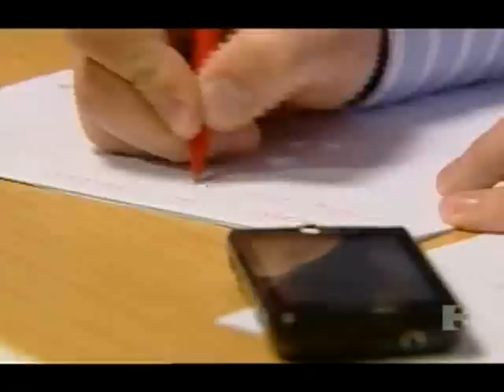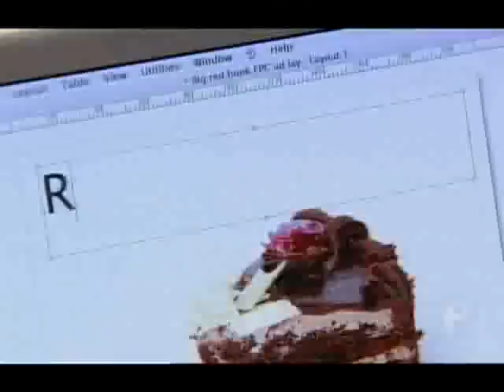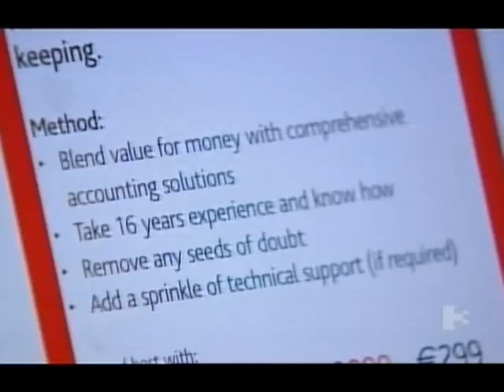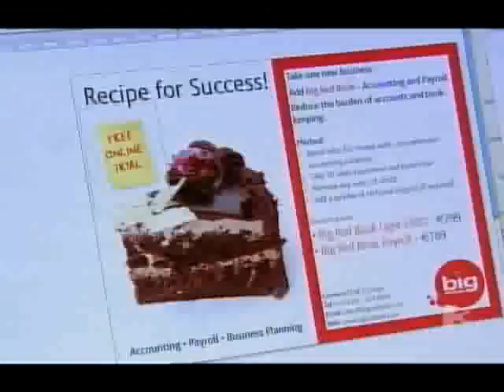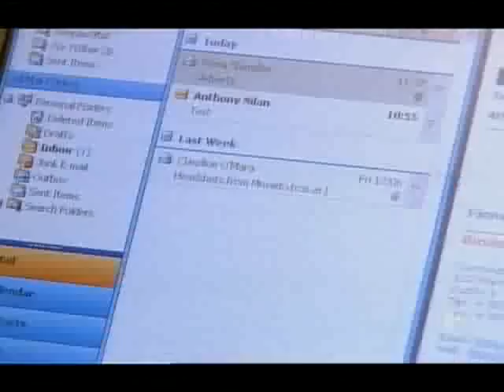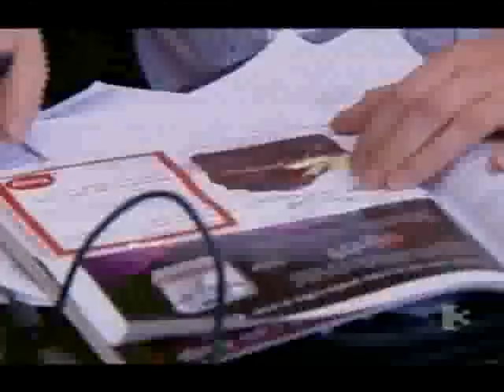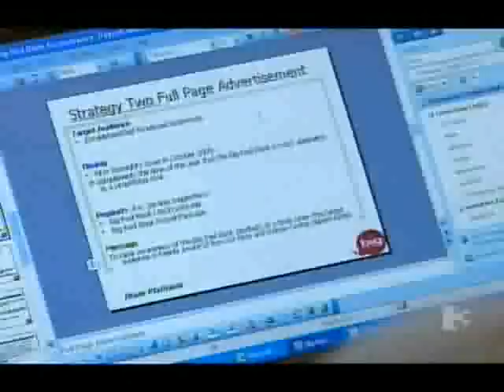The Apprentice [TV3 Ireland] - S02E03 - Part 3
Third episode of the new series of TV3's The Apprentice. New episodes Monday at 9pm on TV3.

Featuring businessman Bill Cullen, his two assistants Jackie Lavin and Brian Purcell, and the fourteen candidates Aoiffe Madden, Breffny Morgan, Craig Butler, Samantha Conroy, Brendan Moore, Donal Proctor, Geraldine OCallaghan, Steve Rayner, Jennifer Quinn, Lucinda Kelly, Maria Loughran, Setanta Landers, Stephen Higgins and Ruth ODowd.